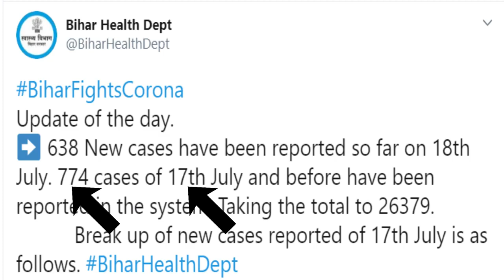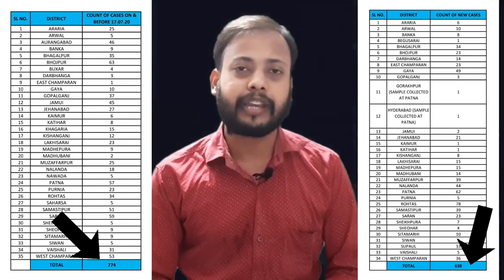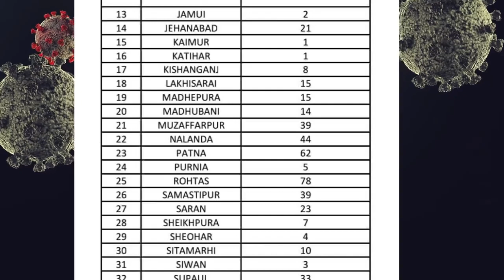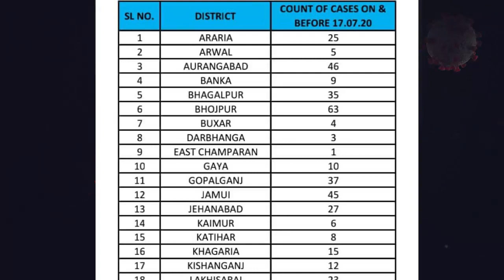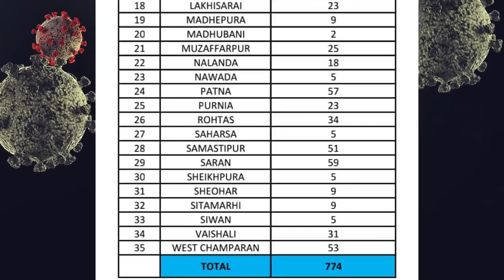बिहार में कोरोना 26000 के पार, खराब होती स्थिति के कारण केंद्र की टीम पहुंची बिहार